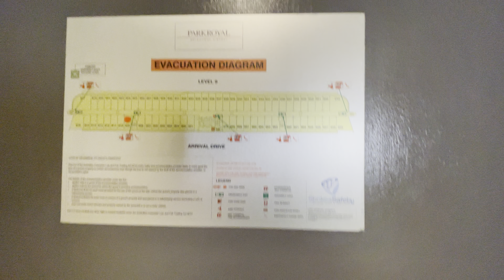PARKROYAL Melbourne Airport room walkthrough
Spare time between flights while transiting through Melbourne airport?